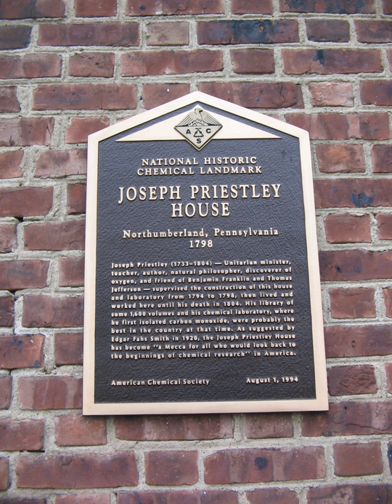National Historic Chemical Landmark | Wikipedia audio article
00:00:50 1 List of landmarks
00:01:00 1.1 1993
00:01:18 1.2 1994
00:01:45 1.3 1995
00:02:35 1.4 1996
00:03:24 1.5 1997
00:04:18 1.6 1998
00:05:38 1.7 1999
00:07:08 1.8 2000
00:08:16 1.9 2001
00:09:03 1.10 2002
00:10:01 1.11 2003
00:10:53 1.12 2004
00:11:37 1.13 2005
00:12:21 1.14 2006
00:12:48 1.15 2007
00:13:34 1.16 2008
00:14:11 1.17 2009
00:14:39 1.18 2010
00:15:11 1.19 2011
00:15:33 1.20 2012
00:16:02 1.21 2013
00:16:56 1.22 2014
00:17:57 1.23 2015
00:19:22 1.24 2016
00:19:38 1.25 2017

- Socrates

SUMMARY
The National Historic Chemical Landmarks program was launched by the American Chemical Society in 1992 to recognize significant achievements in the history of chemistry and related professions. The program celebrates the centrality of chemistry. The designation of such generative achievements in the history of chemistry demonstrates how chemists have benefited society by fulfilling the ACS vision: Improving people's lives through the transforming power of chemistry.
The program occasionally designates International Historic Chemical Landmarks to commemorate "chemists and chemistry from around the world that have had a major impact in the United States".